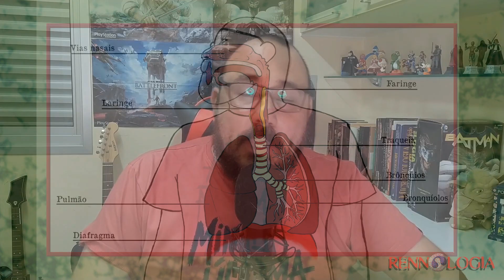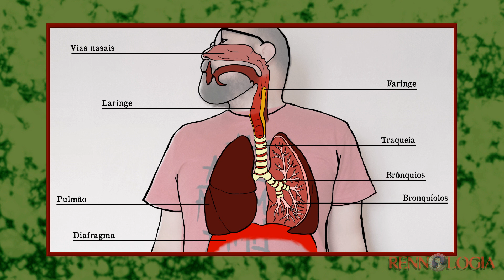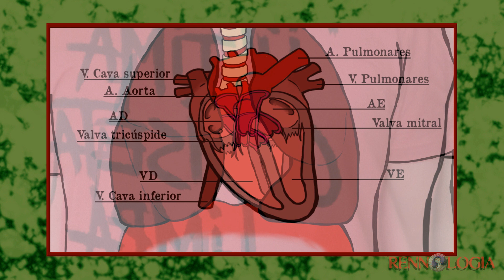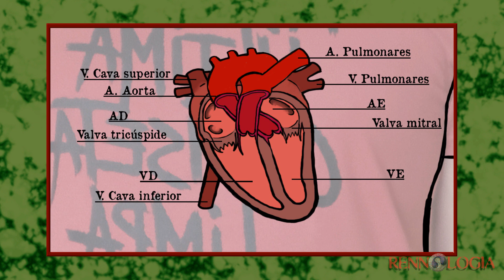Transporte de Gases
O metabolismo não vive apenas de cadeias carbônicas! Sem o oxigênio e sem a produção de gás carbônico não teremos ATP!
E é pensando nesses dois gases essenciais em nossos processos metabólicos e nos ciclos biogeoquímicos que abordaremos como funciona a nossa respiração, a circulação e alguns conceitos de química.
Bons estudos!

02:02 - Sistema Respiratório
09:01 - Transporte de oxigênio
12:33 - Transporte de gás carbônico
14:47 - Circulação sanguínea